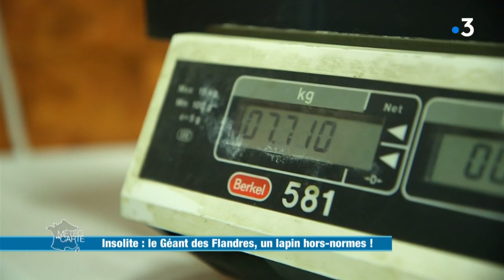Le Géant des Flandres, un lapin hors-normes ! - Météo à la carte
En voila un animal de compagnie des plus insolites ! Ce lapin géant, appelé lapin des Flandres, fait le bonheur des petits et des grands dans le Nord-Pas-de-Calais. Avec ses sept kilos et une taille moyenne de 80 centimètres, cette grosse boule de poils est considérée comme le plus grand lapin du monde. Un animal pas comme les autres qui saura vous attendrir à coup sûr !

RÉAGISSEZ
Hashtag